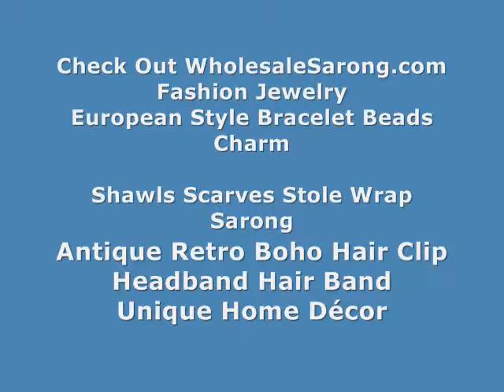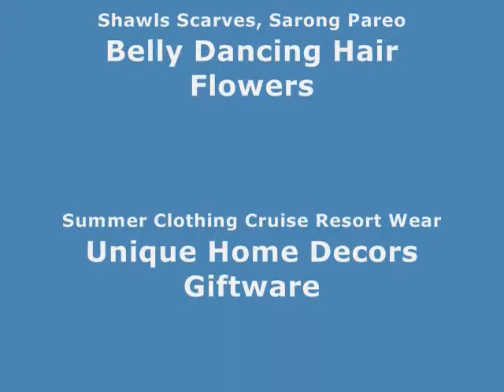pareo kanga animal skin mandala sarong WholesaleSarong.com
USD$4.95 each
animal skin and mandala sarong in brown color tone

shawl pareo bali made animal skin mandala sarong
mundu shawl sarong animal skin
shawl kanga sarong animal skin
pareo bali design sarong animal skin
fuchsia indonesia art leopard skin sarong